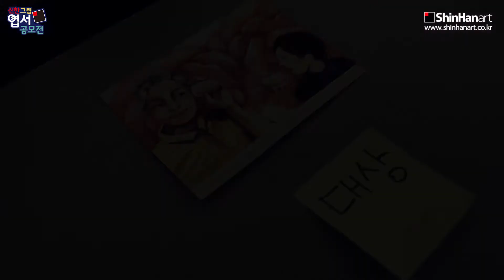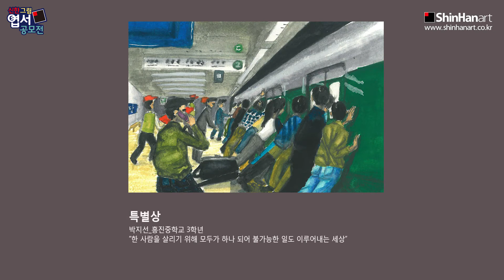[신한화구] 제20회 신한그림엽서공모전 수상작 소개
2016 제20회 신한그림엽서공모전 수상작 소개.

신한그림엽서공모전 20주년을 기념한
제20회 신한그림엽서공모전.

심사숙고의 연속, 치열한 심사 과정과
수상작들을 소개합니다.

더 많은 정보를 위한